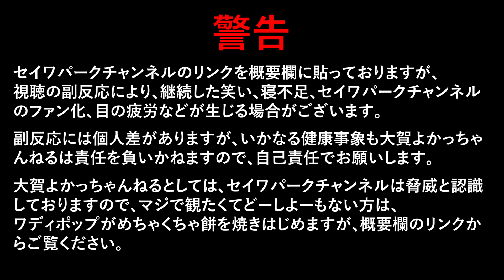凄いキャラとコラボ 奇跡がおきた！ 笑いの神光臨か？？ セイワパーク コラボ動画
まさかのキャラとコラボ
セイワパーク　ゆるキャラパーくん
セイワパークチャンネルで別アングルからみれるよ！
次回のコラボとんでもない事件が起きます！！

大賀薬局の社内YouTuber「大賀よかっちゃんねる」

11/12より定期配信を毎週木曜日19時とします。
臨時配信もイベントに応じておこないます。

:大賀よかっちゃんねる

エンディングソング